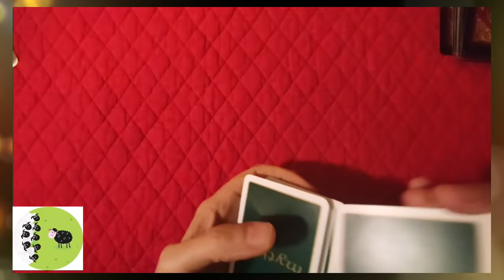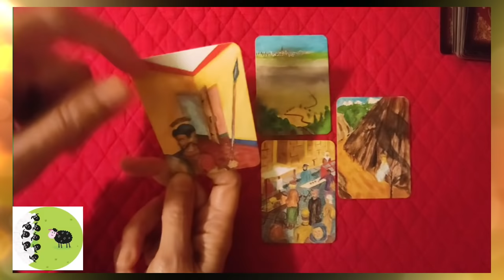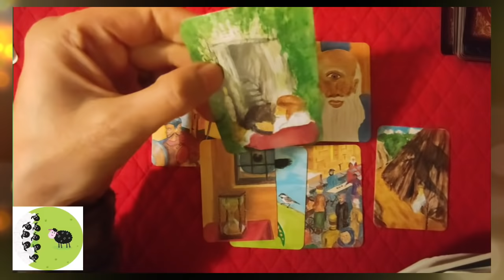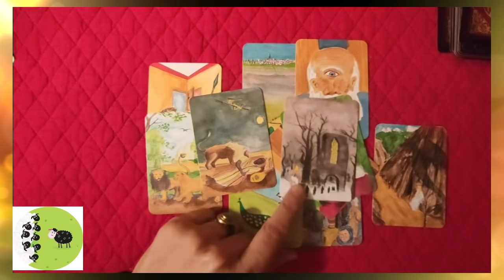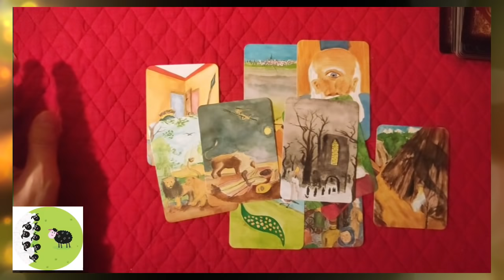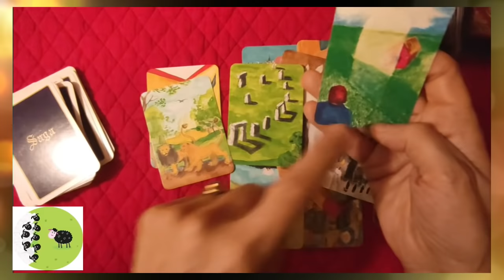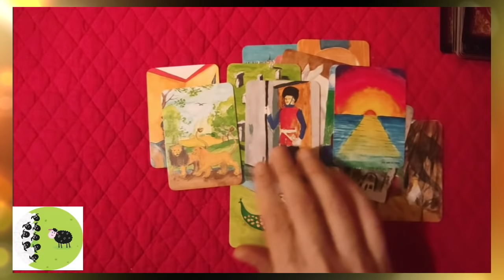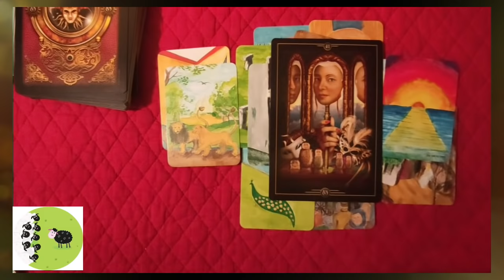🃏 tirage #64 video booster sans 3ieme dose [jeu de cartes Mythos et Oracle des visions]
🃏 tirage #64 video booster sans 3ieme dose [jeu de cartes Mythos, Saga et Oracle des visions]
00:30  jeu de cartes Mythos: Est-ce que on a une protection de 'au-delà par rapport au fou qui va nous transformer en robot?
20:17 Oracle des visions
 ► Apprendre la cartomancie, c´est facile!
► Playlist  ♋ Astrologie védique et uranienne

@Madi Jasper